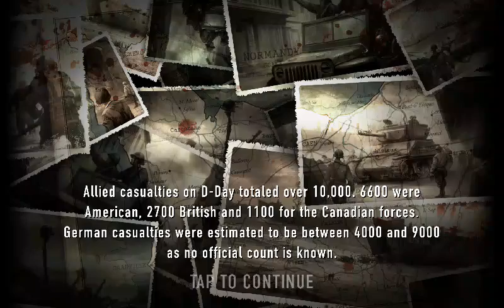D-day Omaha mission 1535Z Gameplay (Android/iOS)